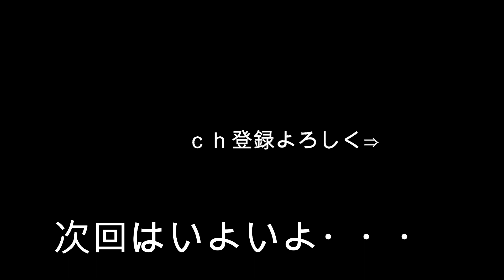episode7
旅立つにむけて
犬を散髪して清潔に